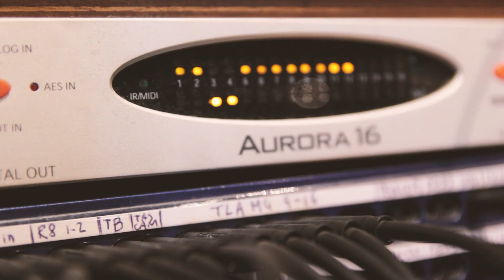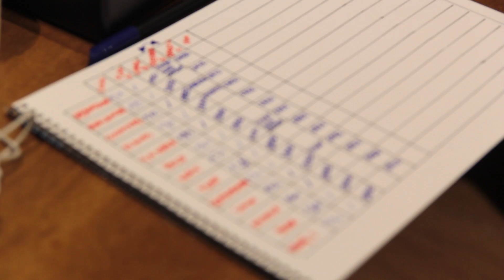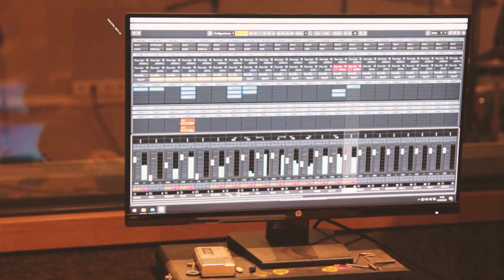Bullitt "The Conflict"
Video oficial de "The Conflict"
Artista: Bullitt
Álbum: B Major

El videoclip nos muestra a Bullitt en los Ultramarinos Costa Brava durante las sesiones de grabación de 'B Major', su nuevo disco. Todo ello bajo la mirada cómplice de su amigo, Xavi Vicens, mientras la banda abusa de la confianza del capitán Santi Garcia, disfrutando de esos pequeños momentos únicos que sólo se dan en las ocasiones en las que la banda visita el estudio.

- Idea y realización: Xavi Vicens
- Montaje: Xavi Vicens, Xavier Calvet
- Agradecimientos: Isa Fernández, Guillem Moliné, Victor Garcia
- Grabado en Marzo 2022 en Ultramarinos Costa Brava